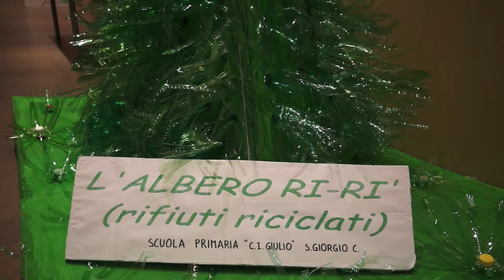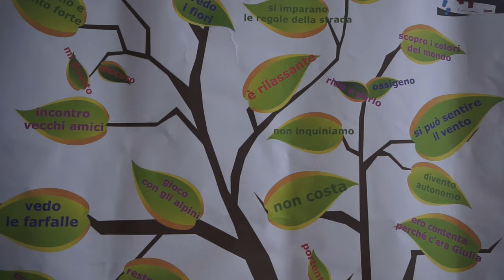premiazione a scuola camminando edizione 2015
Premiazione a scuola camminando 2014/15